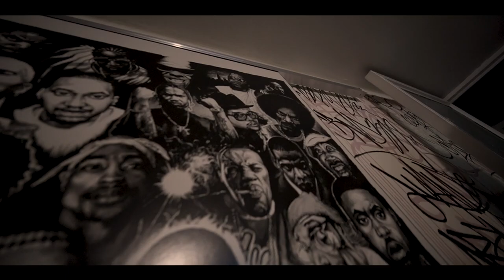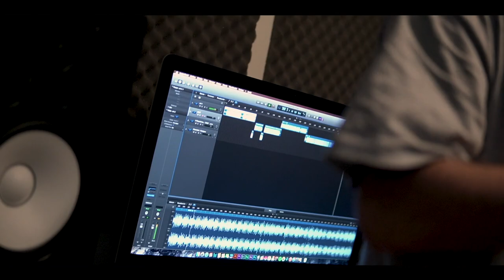Ecos - La Asamblea ( Arpas, JDK, Cemmkwon, Bondanza )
Año: 2021
Artista : The Asamblea
Album : BlackBook